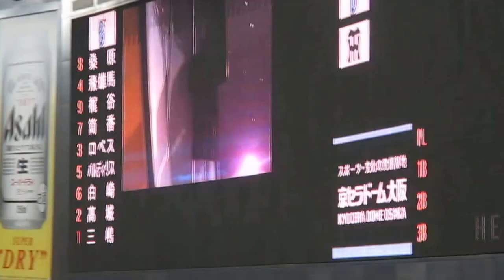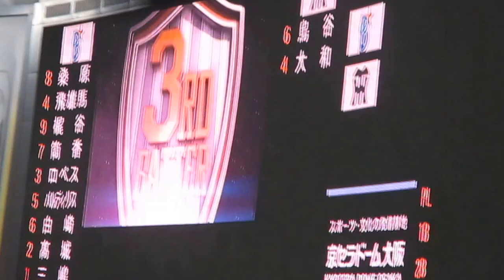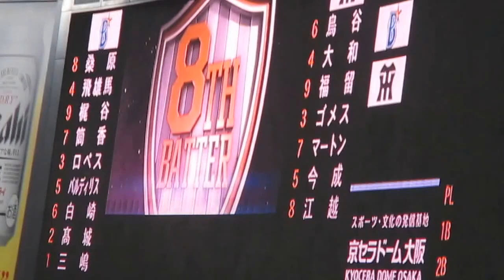20150822 阪神vs横浜DeNA 阪神スタメン発表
京セラドーム大阪ライト上段席より撮影

1.鳥谷
2.大和
3.福留
4.ゴメス
5.マートン
6.今成
7.江越
8.藤井
9.岩崎